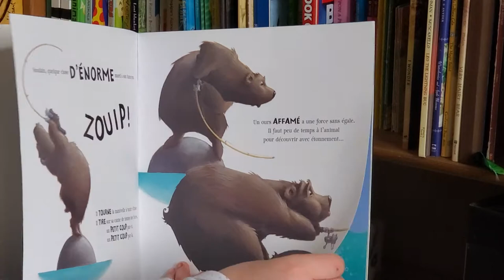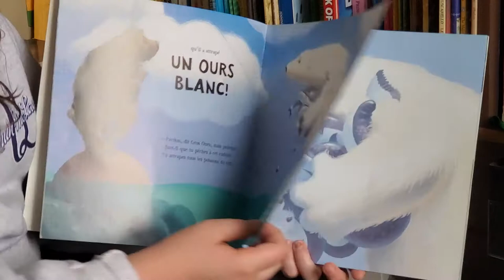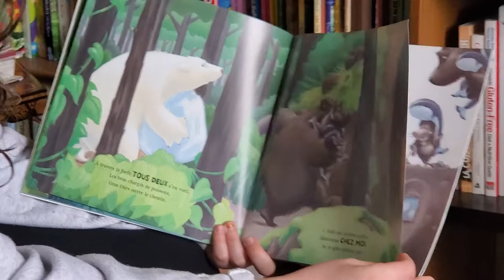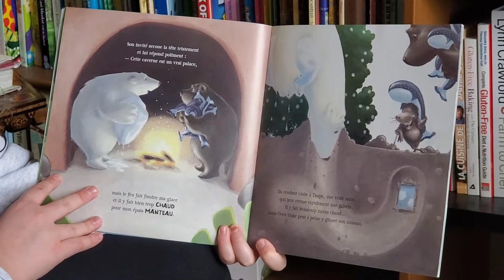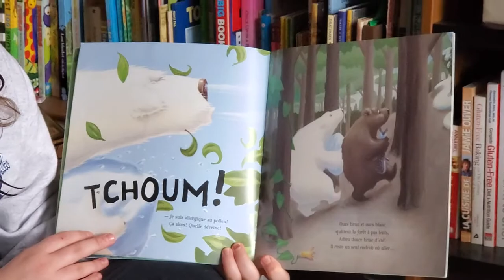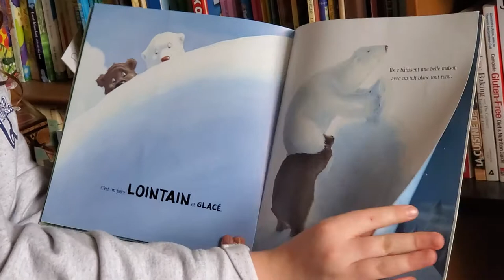Gros Ours Affamé par Nick Bland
Le Gros Ours Affamé écrit et illustré par Nick Bland. Lu en français par Charlotte Cox.

The Very Hungry Bear written and illustrated by Nick Bland. Published 2012 by Scholastic. Read (in French) by Charlotte Cox.